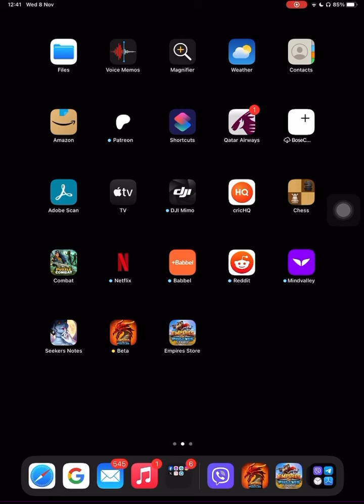Empires & Puzzles 💎 300 💎Gems Offer : How to Get it ⁉️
Game Offer : 08, November 2023